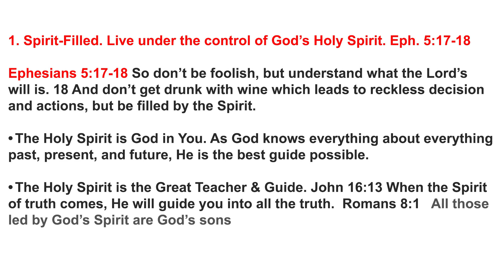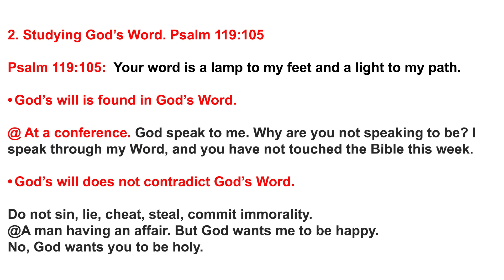WHAT IS GOD'S WILL 2 DAILY REQUIREMENTS